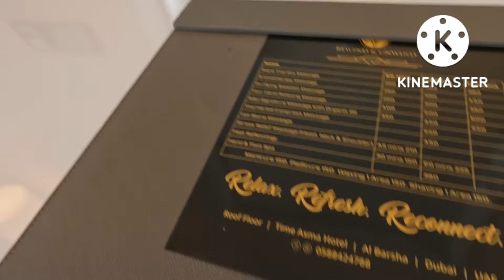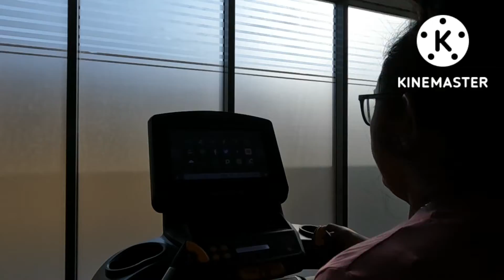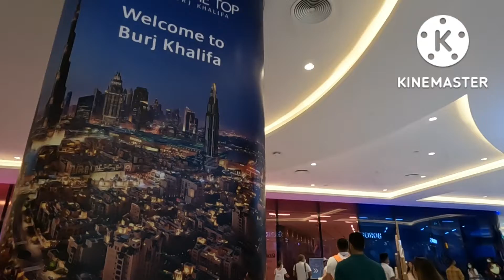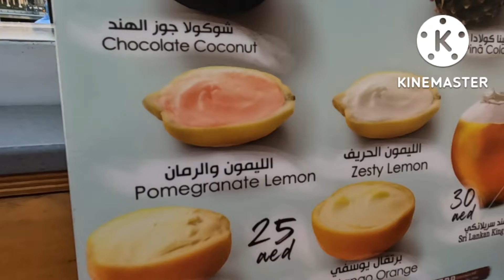||AT THE TOP OF BURJ KHALIFA||DUBAI||